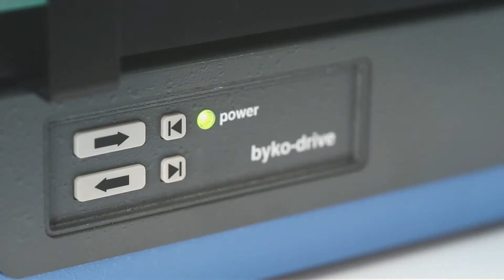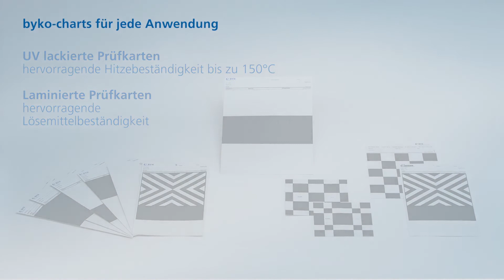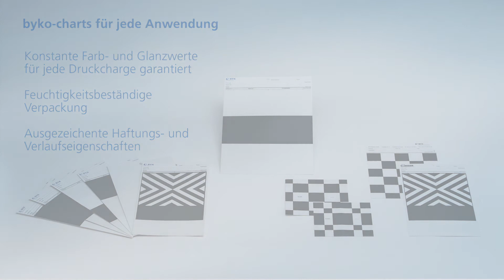Lackapplikation mit dem automatischen Filmaufziehgerät byko-drive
Entdecken Sie, wie Sie die Konsistenz und Qualität von Lackaufzügen mit dem automatischen Filmaufziehgerät byko-drive verbessern können.

Welche Vorteile hat das automatische Filmaufziehgerät byko-drive?
- Garantiert gleichmäßige und qualitativ hochwertige Absenkungen
- Vom Benutzer wählbare Start- und Stopp-Position
- Zwei vom Benutzer wählbare Geschwindigkeiten

Gebrauchsanleitung - so funktionierts:
Wählen Sie eine Prüfkarte -- 0:20
Befestigen Sie sie mit dem Cliphalter -- 0:23
Filmziehrahmen vor den Applikatorhalter setzen -- 0:25
Benötigte Lackmenge einfüllen -- 0:36
Mit der Vorwärtstaste die Appliation starten -- 0:45
Mit der Rückwärtstaste den Applikator zurückfahren -- 0:59

Spiralrakel befestigen -- 1:19
Die Gummiringe halten die Spiralrakel fest ---1:25

Überblick über BYK-Gardner Prüfkarten -- 1:33
Überblick über BYK-Gardner Filmapplikatoren -- 2:15